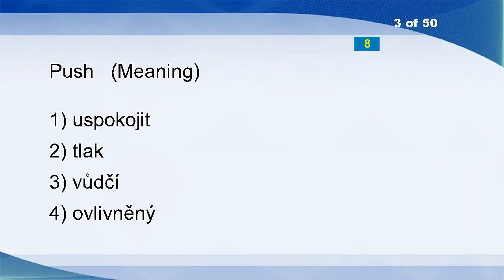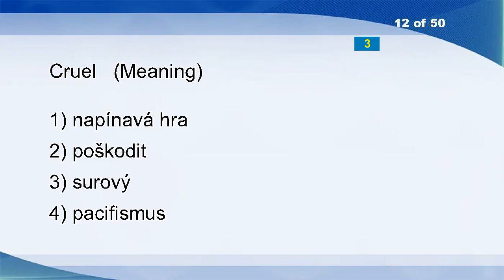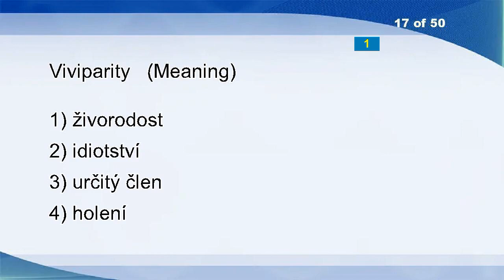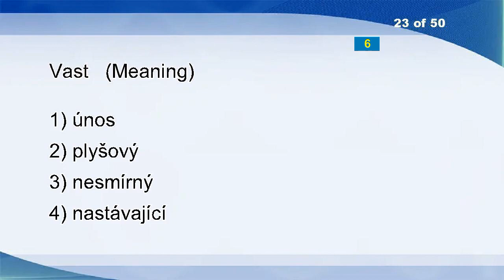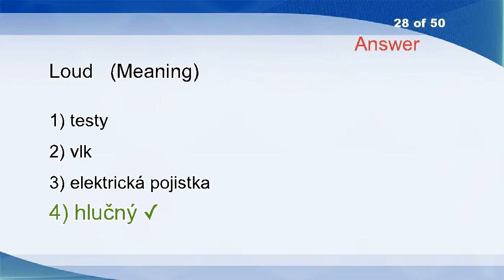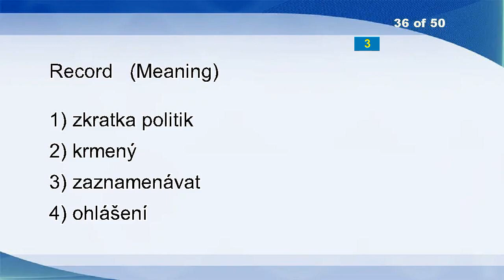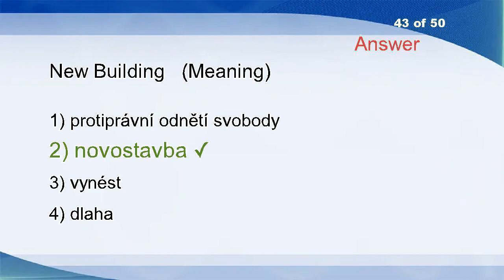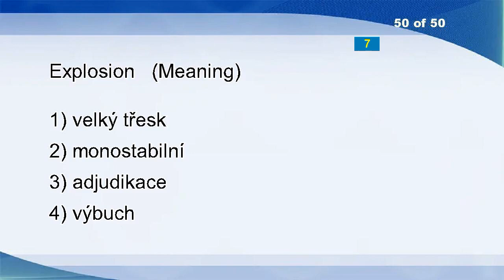English Czech Vocabulary Word Power Test 1568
Dromedary
Steatite
Push
Chattel
Abel
Lawman
Fantasising
Dishy
Wobble
Characterize
Converts
Cruel
Rough
Bonsai
Blackening
Calcify
Viviparity
Variable
Basis
Resident
Boy Oh Boy
Perfection
Vast
Repletion
Hold Off
Profit
Loop
Loud
Celeriac
Gringo
Ombrometer
Opening
Scale
Naturalized
Farmland Manure
Record
Spray Gun
Voyages
Metamorphose
Capstone
Miracle
Outboard
New Building
Morality
Intricacies
Caressingly
Looking Glass
Yeah
Exalt
Explosion